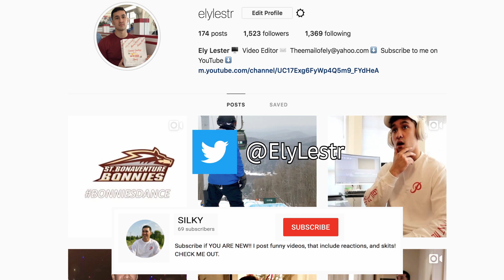Marvel Studios' Captain Marvel - Official Trailer - REACTION!!!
This is my reaction to the official trailer for Captain Marvel, hitting theaters 2019. Let me know what you think and if you will be seeing the movie!

Lets try to hit 1000 subscribers by the end of the year!